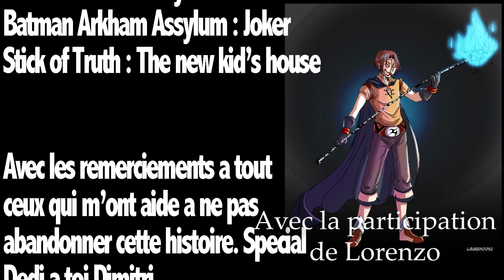Le Pixel Fou - Episode 5 - Les Sans Visage - Feat Zeib, Bienvenue chez les Fous et JeremyWayneOff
Perdu dans ce drôle de monde, notre héros cherche tant bien que mal la sortie des souterrains de Pixel City. Mais c'est sans compter l'attaque d'êtres fantomiques et l'apparition de nouveaux alliés...

Un grand merci à Zeib, Jeremy et le Fou qui ont accepté de me prêter leur voix pour cet épisode !

Un grand merci à Lorenzo pour son dessin qui apparait dans le décors de cet épisode !

Si vous désirez suivre mon actualité, vous pouvez me rejoindre sur twitter : @LaPixels